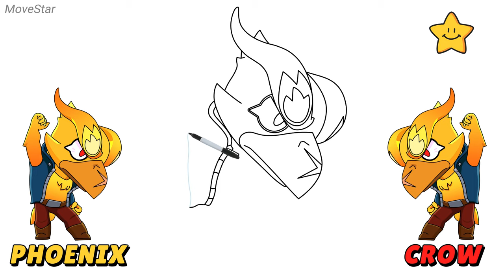How To Draw Phoenix Crow 🔥 | Brawl Stars | Step By Step | Tutorial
Hello~! My friend. Sorry for being late and thank you!! ^3^